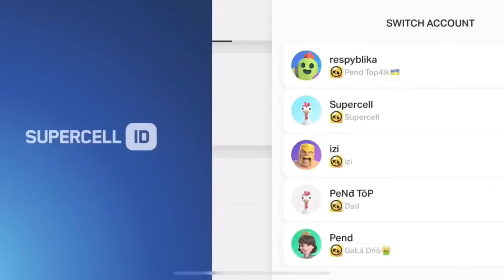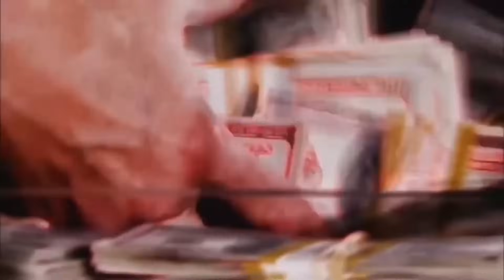😨SUPER RARE ACCOUNT IN BRAWL STARS 😍 FREE GIFTST/CONCEPT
😨SUPER RARE ACCOUNT IN BRAWL STARS 😍 FREE GIFTS/CONCEPT
In video: